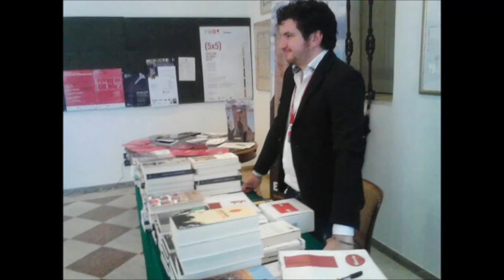Premiazioni Giorgio Lago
Giorno di Premiazioni Giorgio Lago Castelfranco Veneto
6 Maggio 2013 Teatro Accademico